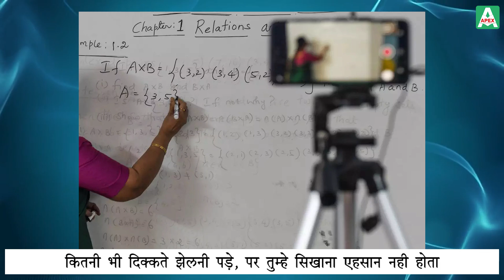Heart-Touching Poem for Teachers! Happy Teachers Day (Poem) | शिक्षक दिवस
Happy Teachers Day to the creators of the nation! This is a heart touching Teachers Day Poem which you will be able to relate with.
Heart-Touching Poem for Teachers! Happy Teachers Day (Poem) | Teachers day

Find This Video with These Tags:
Apna Desh,
Teacher's Day,
Teachers Day,
Teachers Day 2021,
teachers day ke bare mein,
5 September,
5 September 2021,
5 september 2021-22,

Teacher's Day Kavita,
Teacher's Day Poem,
Teacher's Day Poetry, teachers day poetry,

Guru,
Guru kavita, Guru poem, Guru poetry,
Guru kavita in hindi, Guru Poem in hindi, Guru Poetry in hindi,
Hindi kavita for teacher, Hindi poem for teacher, Hindi poetry for teacher,

Teachers Day Poem Trending Video :
🧿Teacher's Day Hindi Poem,
🧿Hindi poem on great teacher Dr. Sarvapalli Radhakrishnan,

🧿गुरु पर कविता,
🧿शिक्षक दिवस,
🧿हिन्दी कविता-शिक्षक दिवस ,
🧿शिक्षक दिवस पर हिन्दी कविता,
🧿शिक्षक दिवस,
🧿गुरु,
🧿भारतीय शिक्षक दिवस
🧿टीचर्स डे कब है 2021
🧿शिक्षक दिवस कब और क्यों मनाया जाता है
🧿शिक्षक दिवस का महत्व
🧿2021 में टीचर्स डे कब है
🧿शिक्षक दिवस पर कविता,

5 september teachers day,
teachers day poetry in hindi,
september 2021 teachers day,
poem for teachers day in hindi 2021,

Find This Video with Trending Keywords:
🧿Teachers' Day in India
🧿Teachers' Day 2021-22
🧿World Teachers' Day 2021 theme
🧿teachers' day 2020
🧿Teachers' Day UK
🧿When is Teachers' Day in India
🧿Teacher Day 2021
🧿National dance Teacher Day 2021
🧿Teachers' Day date 2021
🧿Teacher's Day Dance
🧿Teachers' Day 2021
🧿Dance Performance by Students
🧿Teacher's Day Celebrated in IPS

🧿Why is Teachers Day Celebrated on 5 September
🧿Dr. Sarvepalli Radhakrishnan Biography
🧿National Biography Channel
🧿Why is Teachers Day Celebrated
🧿Sarvepalli Radhakrishnan
🧿sarvepalli radhakrishnan biography
🧿teachers day shayari
🧿teachers day india
🧿history of teachers day
🧿teachers day indian school full story in hindi
🧿who is sarvepalli radhakrishnan
🧿teachers day 2021
🧿Heart Touching Teachers' Day Performance

Teachers Day Rhyme,

poem for teacher,
teachers day rhyme,
Teachers Day Short Video,
Teachers Day Trending Video,
Trending Video of Teachers Day,

🧿Hindi Status on great teacher Dr. Sarvapalli Radhakrishnan,

Teachers Day Speech Trending Video :
🧿Teacher's Day Hindi speech,
🧿Hindi speech on great teacher Dr. Sarvapalli Radhakrishnan,

🧿Hindi Bhashan on great teacher Dr. Sarvapalli Radhakrishnan,

Funny poem on Teacher's Day,
mere teachers, HEART TOUCHING VIDEO,
National Awards to Teachers, 2021 | Teachers' Day,
Teacher Appreciation Day 2021,